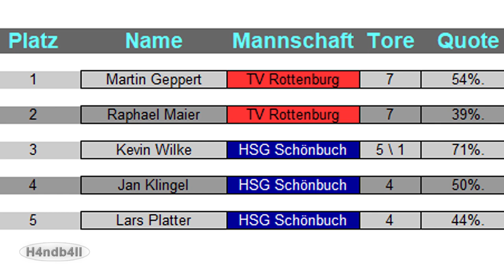Überraschung von Oben! | Schönbuch - Rottenburg (A-Jugend)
3. Spieltag in der A-Jugend Handball Bezirksliga 2012/2013. Die HSG Schönbuch spielt daheim gegen den TV Rottenburg.

Kurz-Highlights (zum Anklicken):
0:00 - Intro
0:21 - Anpfiff
0:32 - Heber
0:44 - Rückraumwurf
0:56 - Kopftreffer
1:21 - Rückraumwurf
1:28 - Kempa-Abpraller
1:56 - Heber
2:03 - Heber
2:18 - Heber
2:29 - Heber
2:48 - Topscorer

Unnützes Wissen: -

*(Angepasster) Reupload von "HSGSchoenbuch":
-Aufrufe: 393
-Bewertungen: 10 \ 1
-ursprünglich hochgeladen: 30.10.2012